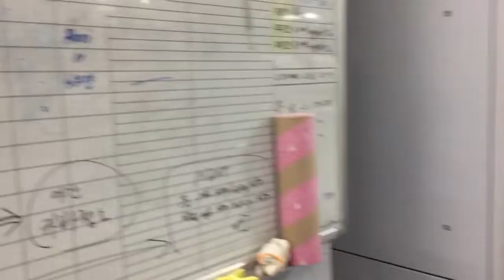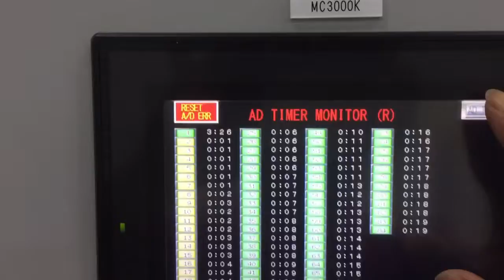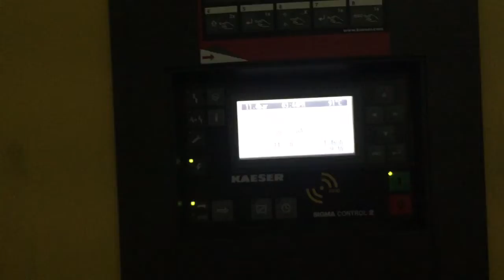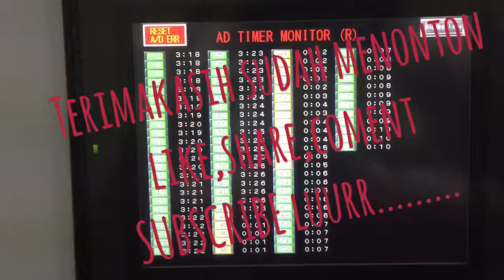KULI KOREA PABRIK BENANG (TEXTILE)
KULI KOREA PABRIK BENANG TEXTIL